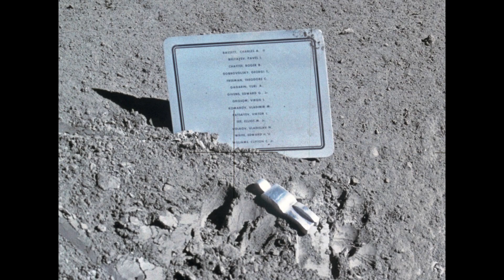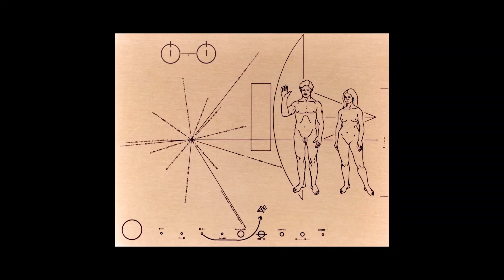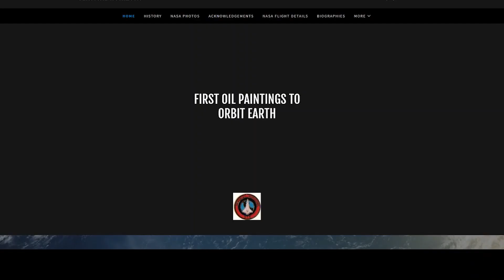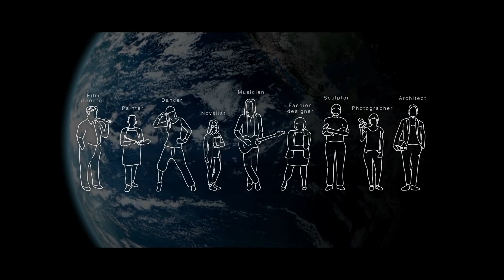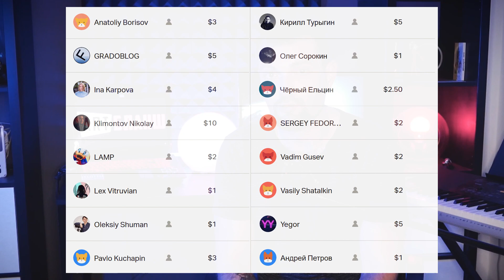Искусство в космосе | Арт-Бланш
Откуда на Луне статуя, как музей попал в космос и зачем запускать растения в стратосферу? Праздничное видео, посвященное пятидесятилетию высадки человека на Луну.

автор сценария  -  Анастасия Чупашкина
автор видео - Кирилл Рубштейн